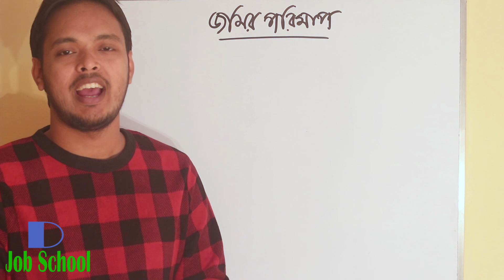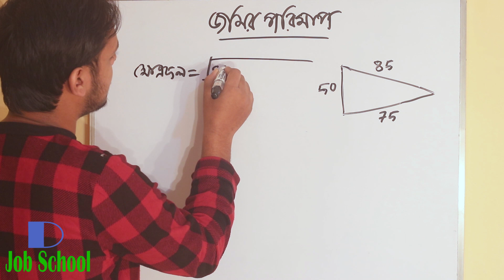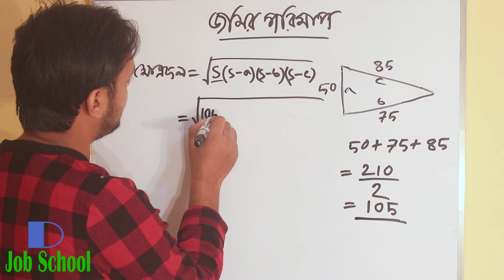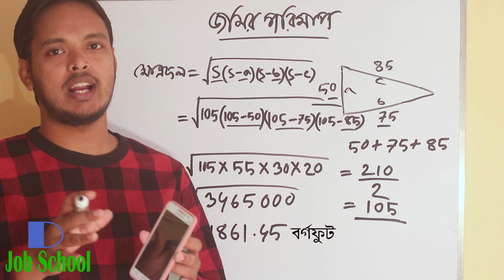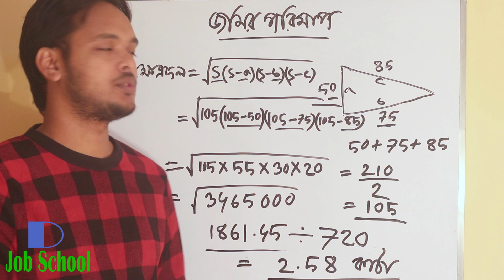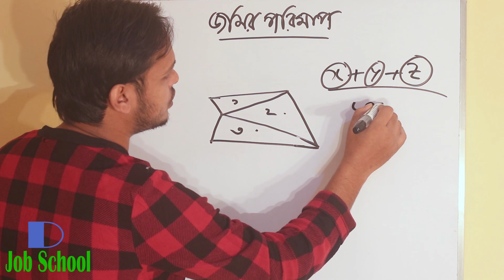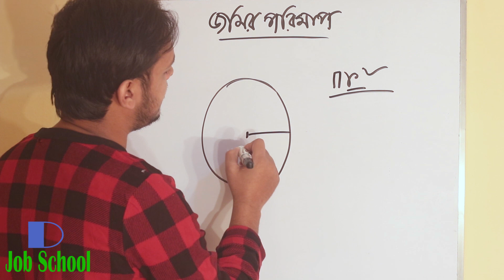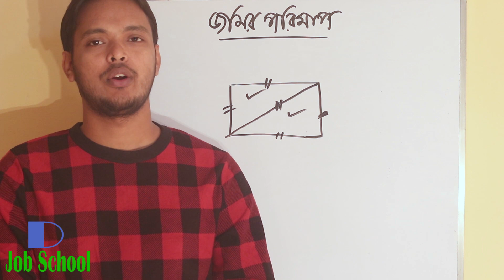যে কোন আকৃতির জমি পরিমাপ | সহজ নিয়ম | D Job School